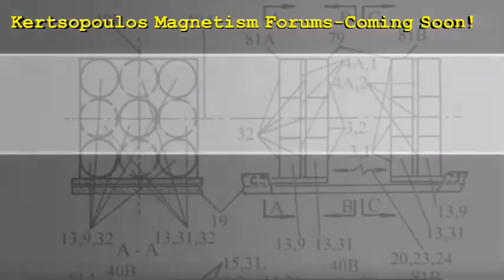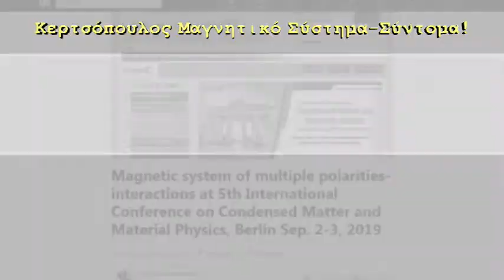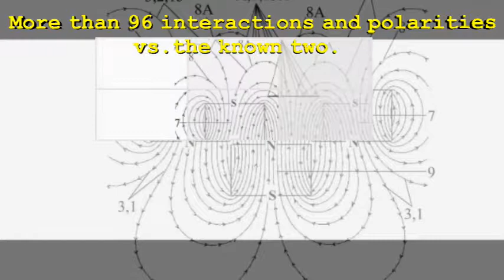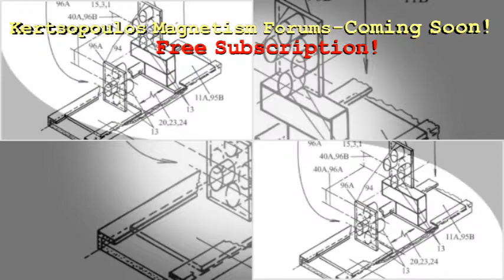KERTSOPOULOS MAGNETISM FORUMS ANNOUNCEMENT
Kertsopoulos magnetic forums coming soon; free subscription for free and open know-how of the new basis of the scientific revelations in magnetism introduced by the world patented innovation of G.K.Kertsopoulos: "Magnetic system of three interactions", more than 96 in total interactions and polarities vs. the known two.

Μαγνητικά φόρουμ Κερτσόπουλου σύντομα αρχίζουν με ελεύθερη συνδρομή για ελεύθερη και ανοιχτή τεχνογνωσία της βάσης των νέων επιστημονικων αποκαλύψεων που εισάγονται από την διεθνώς πατενταρισμένη εφεύρεση του Γ.Κ.Κερτσόπουλου¨"Μαγνητικό σύστημα τριών αλληλεπιδράσεων", περισσότερεες από 96 συνολικές αλληλεπιδράσεις και πολικότητες αντί των δυο γνωστών.